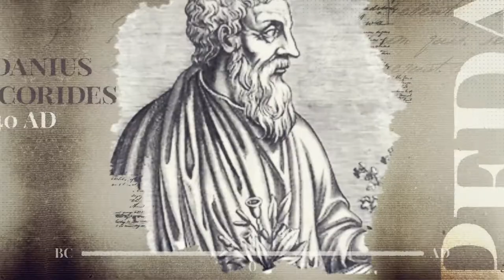#4 Pedanius Dioscorides. De Materia Medica | Pioneering Botanists and Their Times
Have you ever heard of De Materia Medica? This five-volume encyclopedia by Pedanius Dioscorides can be considered the precursor to all modern pharmacopeias. Discover its history in this video 👇